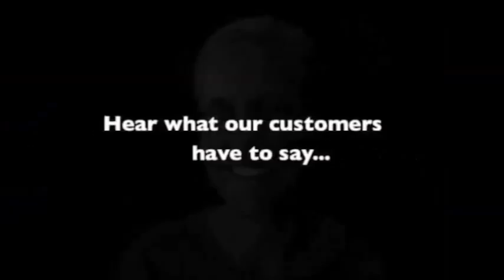2016 Toyota Highlander for Jennifer from Hadley at Round Rock Toyota